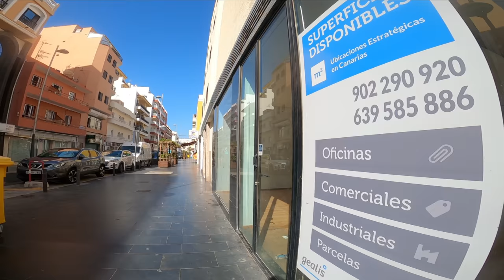TENERIFE - 11 JULY 2020 SATURDAY EVENING WALKABOUT LOS CRISTIANOS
Hi guys, this time I decided to take a walk through Los Cristianos in the evening about 6 pm because it‘s really very hot here. I have walked through the old town and along the promenade to catch the current picture for you and to show which bars/restaurants and shops are open and how it looks on saturday evening.